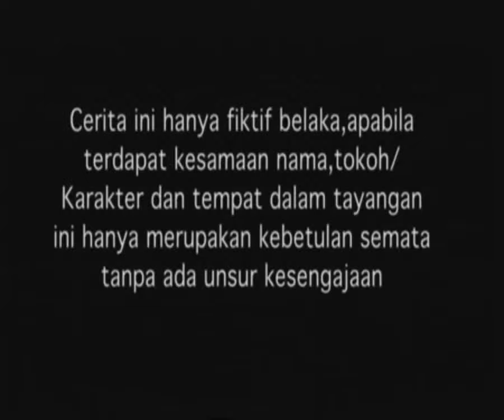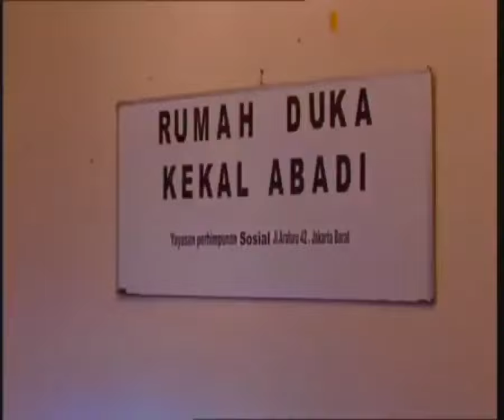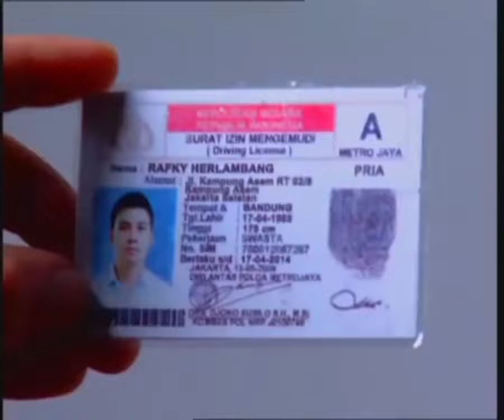SPESIAL CHICCO JERIKHO - Taxi Season 2 - Episode 32